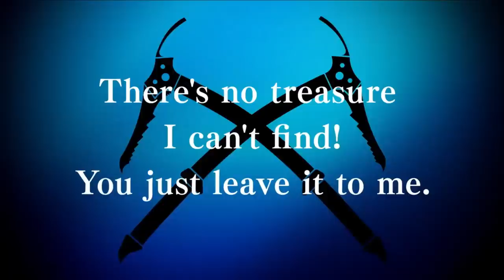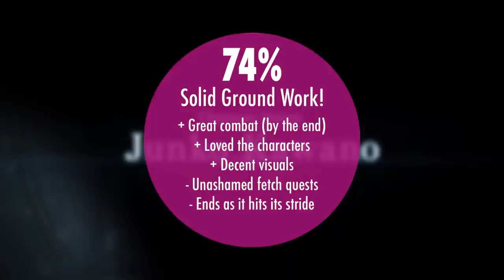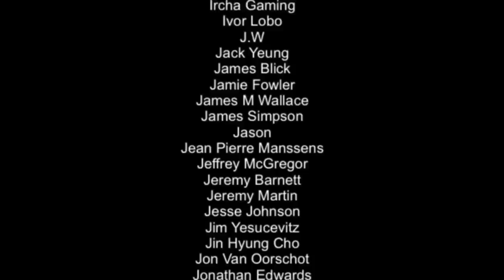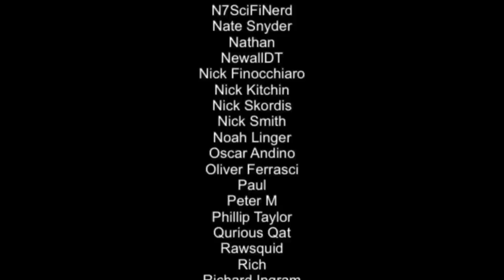Eiyuden Chronicle Rising Nintendo Switch Review!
A thanks to 505 for the review code! Here’s our full review of Eiyuden Chronicle Rising on Nintendo Switch the prequel to the upcoming Eiyuden Chronicle: Hundred Heroes game. It hopes to create some of that Suikoden magic but does it succeed or only succeed at feeling like a dated throwback? Let’s find out!

Happy Gaming
Mark & Glen
SwitchUp